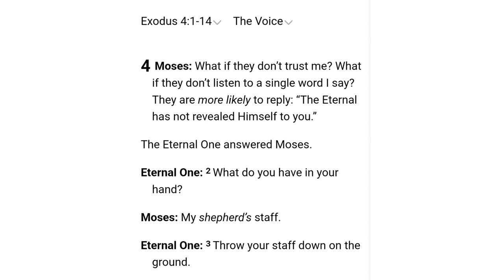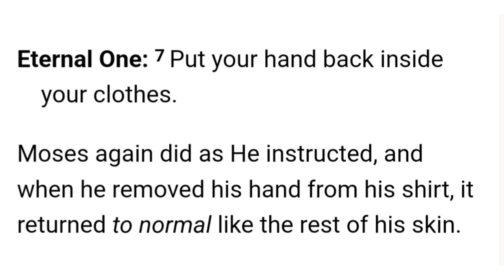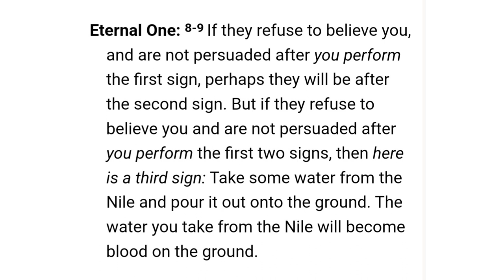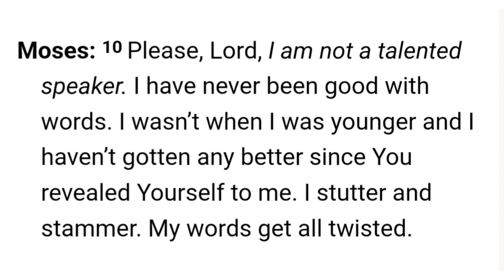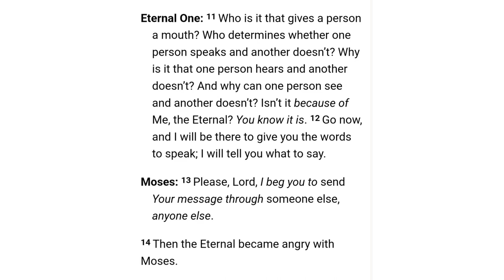OTM Saginaw Home Gathering | Trusting God With Your Hands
Minister Henry Jackson giving the word at the Saginaw home ministry. Be encouraged by this word and worship given on Sunday, December 3rd, 2023